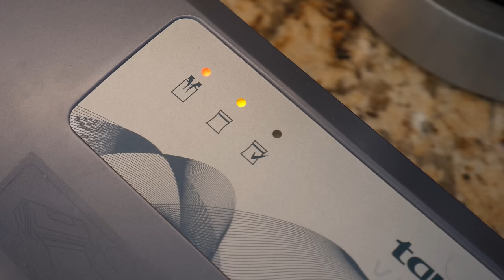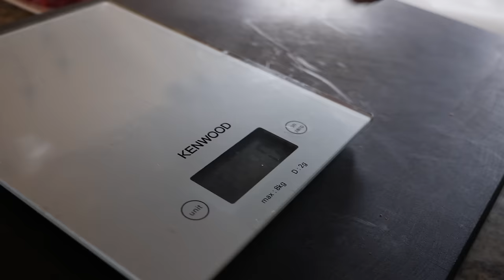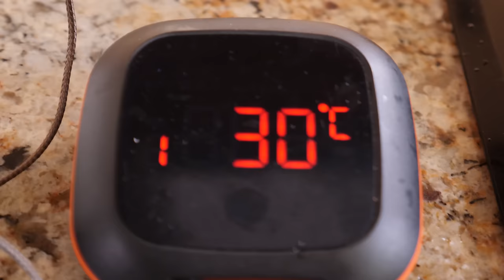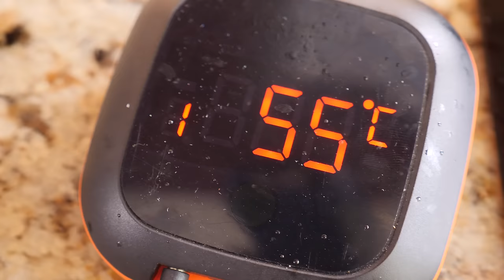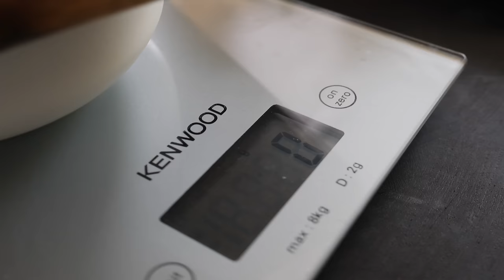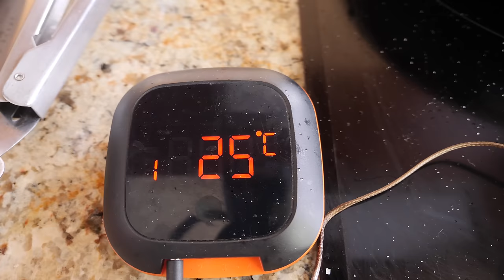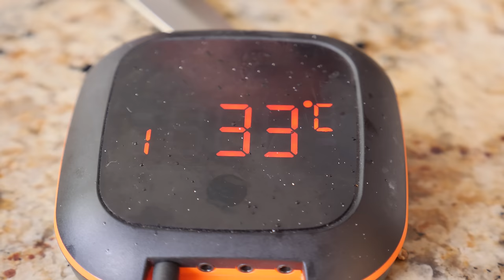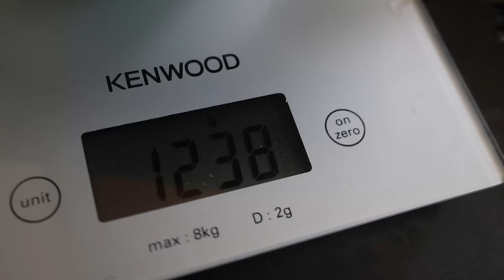Сухое созревание мяса 21 день БЕЗ специальной камеры. Дома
Мясо для стейков.

Основные этапы.
Мясо пересыпать стартовыми культурами, завакуумировать, оставить на ферментацию на 15-24 дня при температуре 0…+3 градуса.
Ферментированный стейк нагреть до комнатной температуры, вынуть из пакета, обсушить бумажными полотенцами, приправить крупной солью и черным перцем.
Обжаривать на смеси сливочного и оливкового (Extra Virgen) масел с одной стороны до достижения в центре куска 30 +/-3 градуса, затем перевернуть на другую сторону и обжаривать до желаемой температуры (в ролике до 55). Можно во время обжарки в масло положить 1-2 веточки свежего розмарина и 1-2 зубка чеснока в шкурке. Во время обжарки второй стороны желательно периодически поливать уже обжаренную сторону маслом.
Снять с огня, завернуть стейк в фольгу, оставить на выравнивание температуры на 5-10 минут. Время "отдыха" зависит от толщины стейка.

Произведение «Сухое созревание мяса 21 день БЕЗ специальной камеры. Дома» созданное автором по имени Дмитрий Fresco, публикуется на условиях лицензии «Attribution-NonCommercial-NoDerivs» («Атрибуция — Некоммерческое использование — Без производных произведений») 3.0 Непортированная.